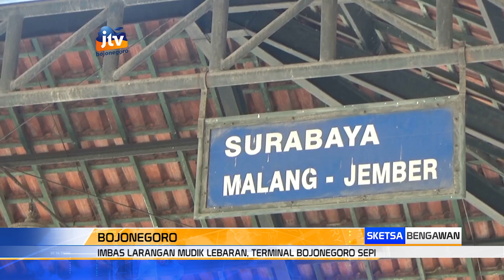Imbas Larangan Mudik Lebaran, Terminal Bojonegoro Sepi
BOJONEGORO - Dampak larangan mudik lebaran yang telah ditetapkan pemerintah. Membuat terminal rajekwesi bojonegoro terpantau sepi. Selain tak banyak armada bus yang beroperasi, jumlah penumpang per harinya juga turun drastis lebih dari 50 persen dibandingkan hari-hari sebelumnya.